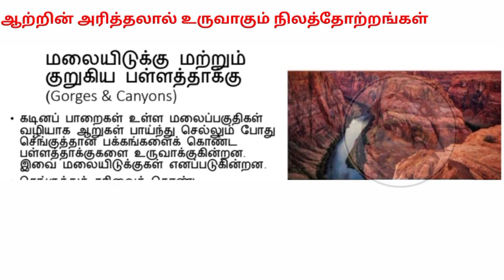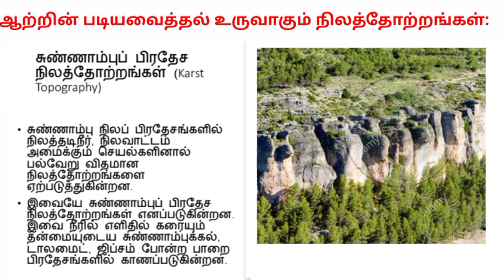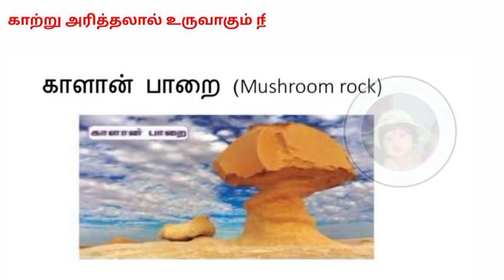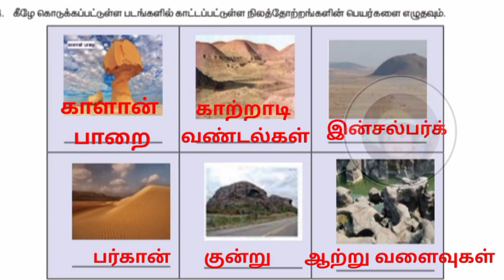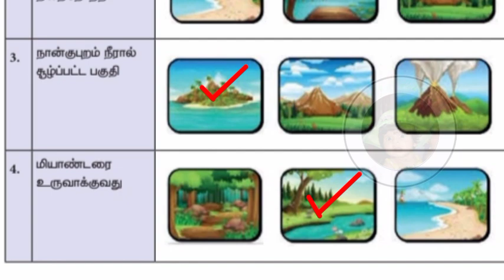பத்தாம் வகுப்பு சமூக அறிவியல் || புத்தாக்கப் பயிற்சிக் கட்டகம் || இயற்கை தோற்றங்கள்